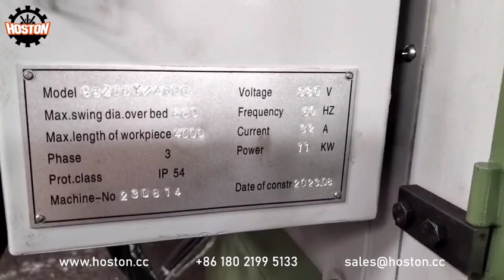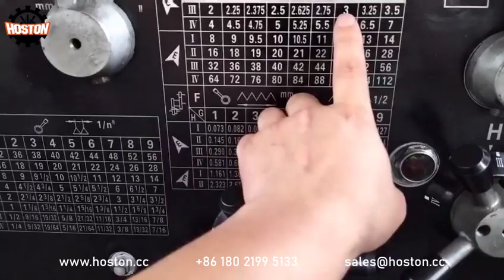Hoston High Speed Manual Metal Lathe C6266Y x 4000